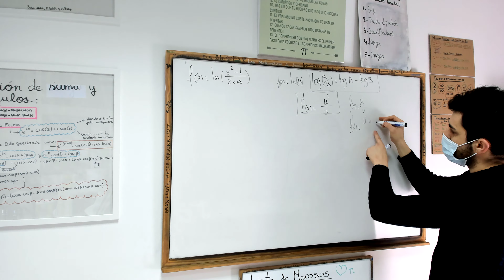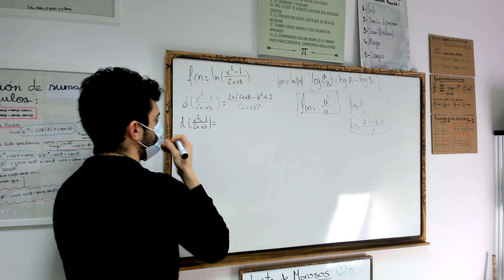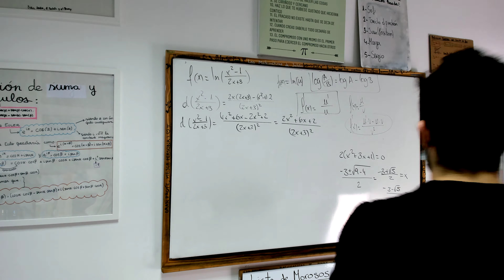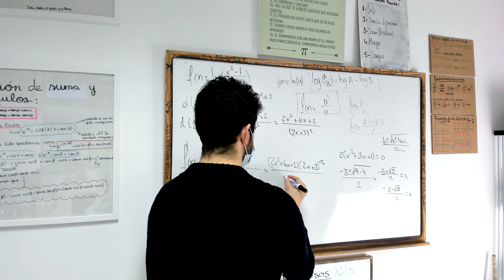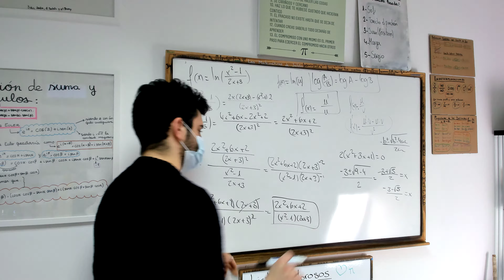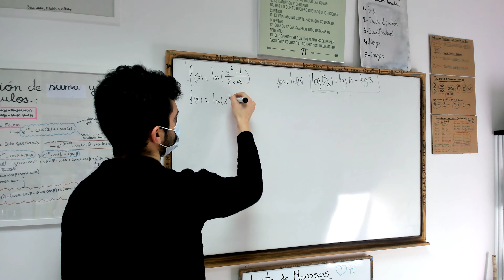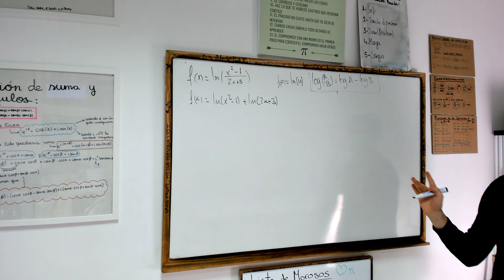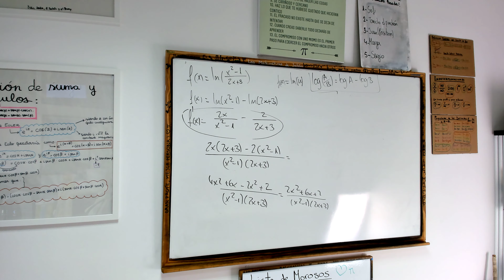Hoy hacemos la ⭐Derivada del logaritmo neperiano con propiedades ⭐